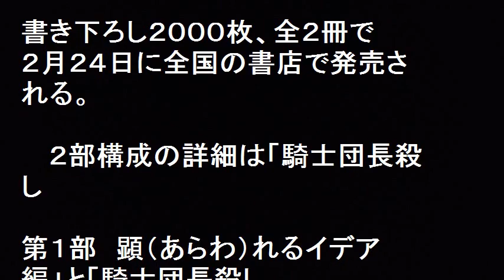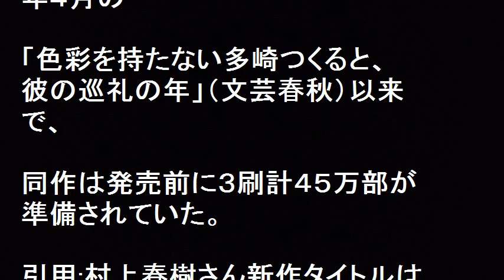村上春樹 新作長編小説 タイトル「騎士団長殺し」！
村上春樹　新作長編小説　タイトル「騎士団長殺し」！新潮社は、人気作家・村上春樹さん（６７）の２月２４日に３年10ヶ月ぶりに刊行される新作のタイトルが「騎士団長殺し」に決まったと発表した。書き下ろし２０００枚、全２冊２部構成で第１部　顕（あらわ）れるイデア編」と「騎士団長殺し、第２部　遷（うつ）ろうメタファー編」（英KillingCommendatore）。長編小説刊行は、「色彩を持たない多崎つくると、彼の巡礼の年」（文芸春秋）以来で、ファンが待ち望んでいた。【関連動画】

ノーベル文学賞　今年も注目の村上春樹　世界進出支えた「米国最強の布陣」